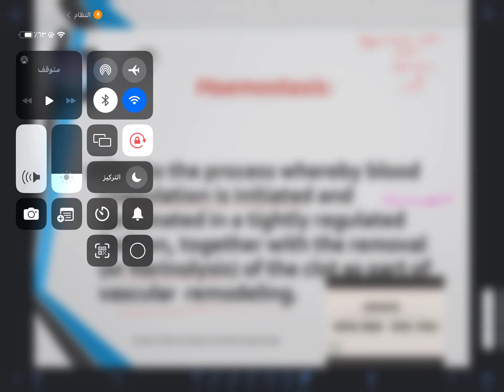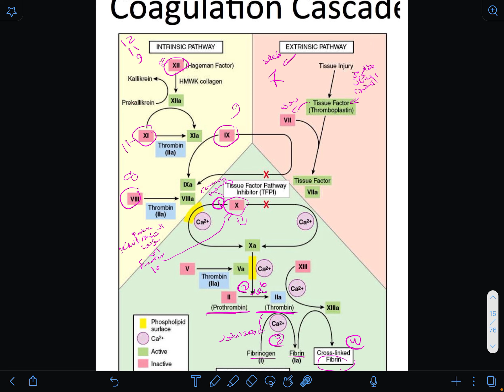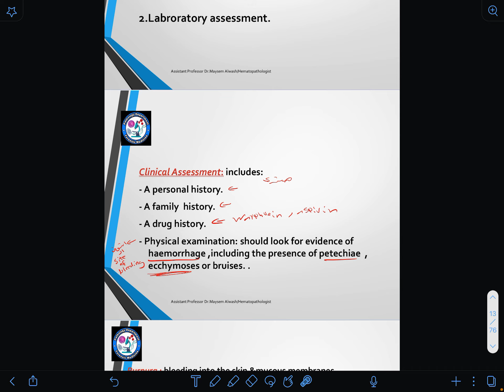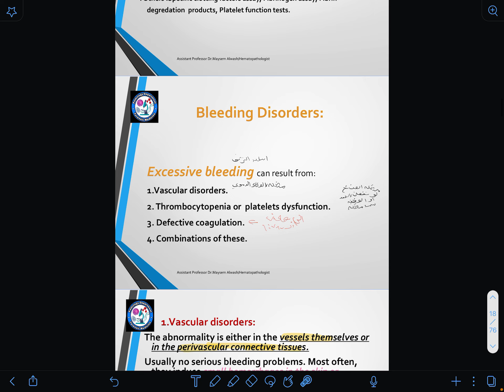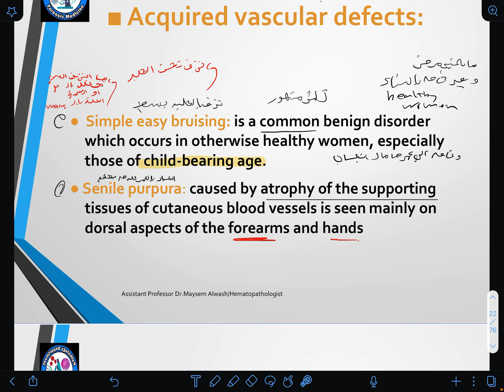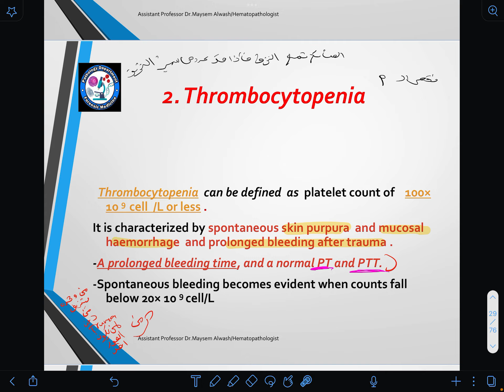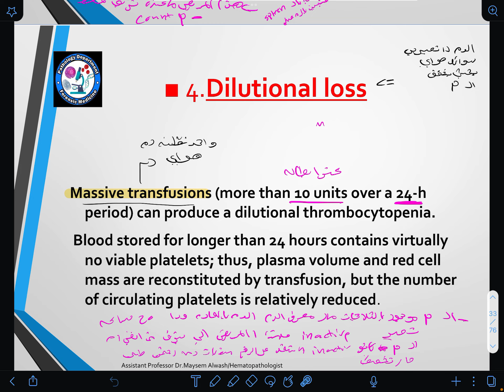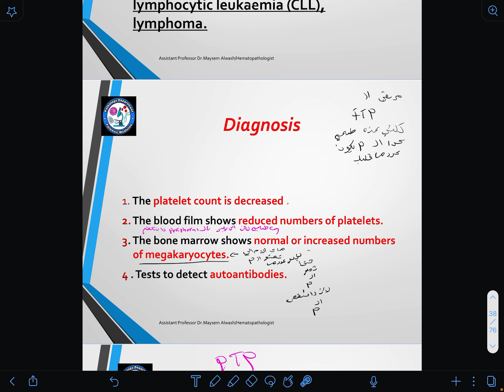Coagulation Disorders 1